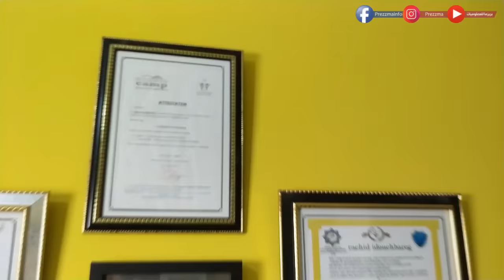Cinematic & Prezzma Setup - مكتب بريزما الجديد أتمنى أن يعجبكم